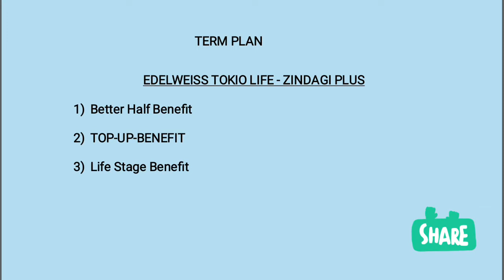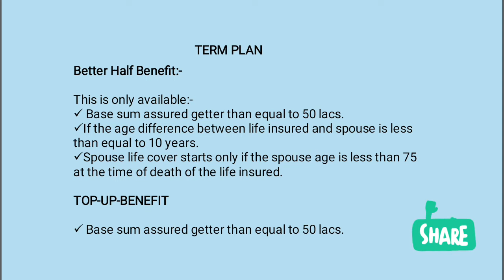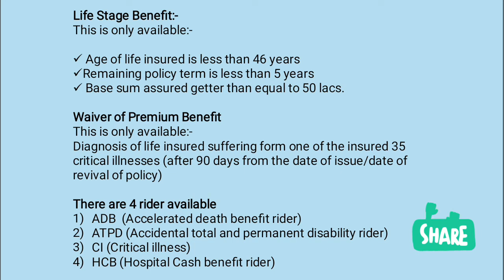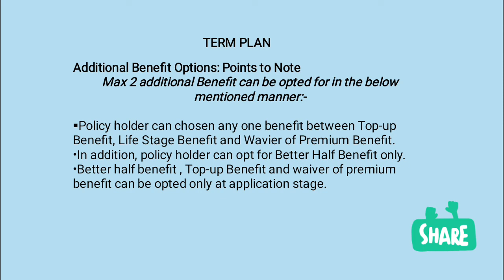You never seen this type of Term Plan. 2019 का बेहतरीन टर्म इंश्योरेंस, Full details knowledge.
You never seen this type of Term Plan. Better half benefit also cover.
Edelweiss Tokio Life Insurance Zindagi Plus
Additional and amazing benefit feature
cheaper plan